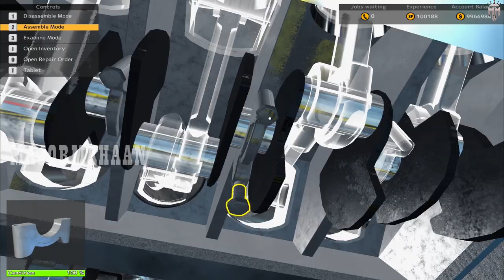CASTOR EARTHQUAKE DUB CAR MECHANIC SIMULATOR EPISODE 42@MAJORMAHAANYT